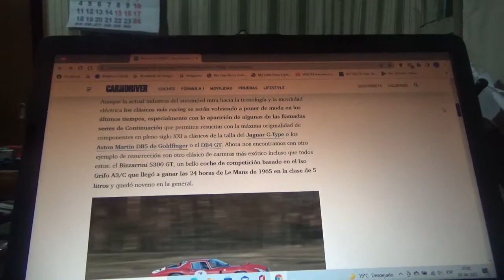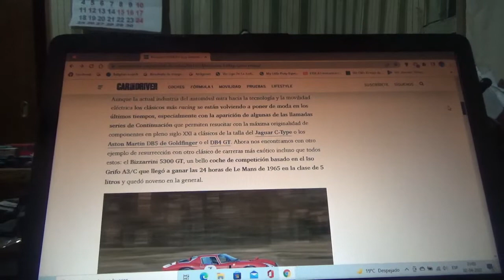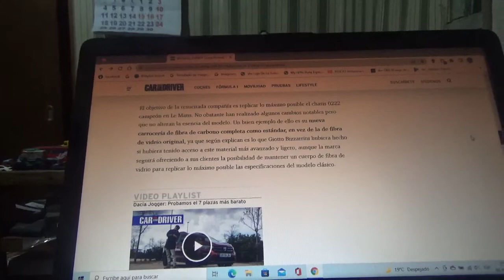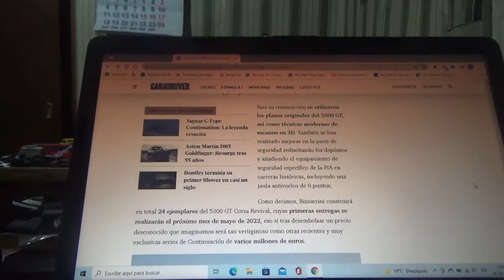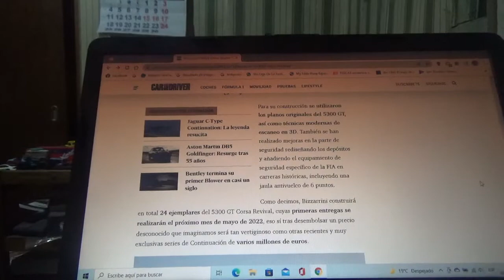Bizzarrini 5300GT Corsa Revival información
En este vídeo les comento sobre como es este exclusivo coche de Continuación cuyo primer ejemplar se esta ahora probando en las rutas y que rinde honores al 5300GT original de 1965